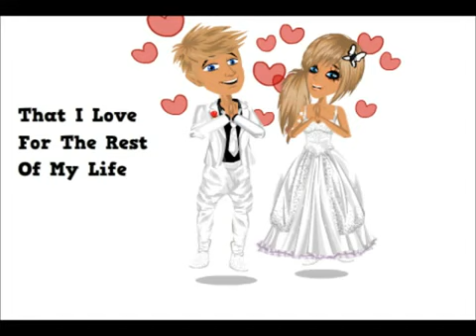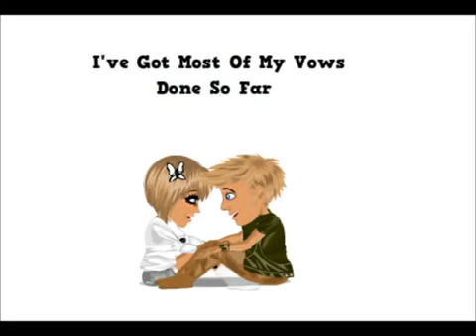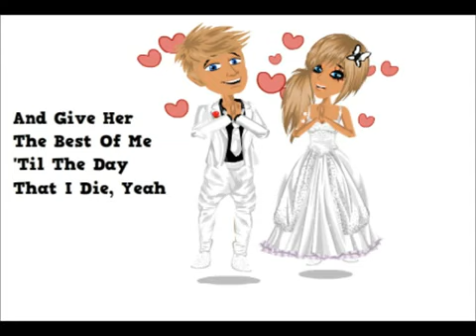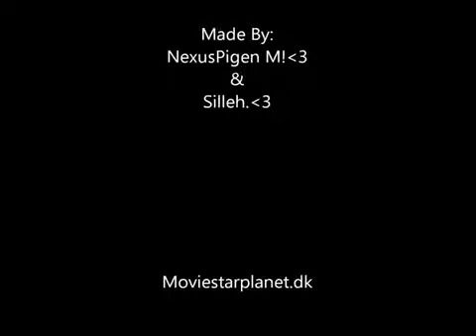Marry Your Daughter With Lyrics (Moviestarplanet)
its so beautiful